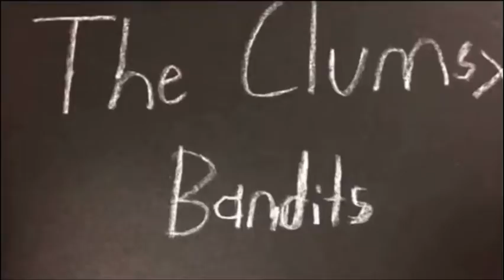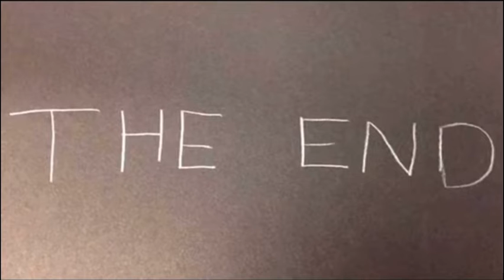Stop motion lego thing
We did this in school